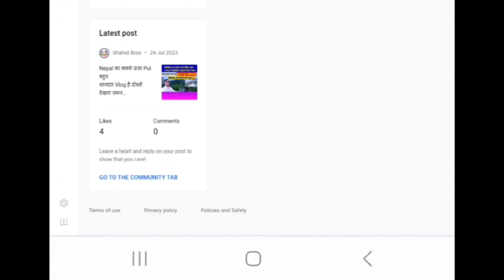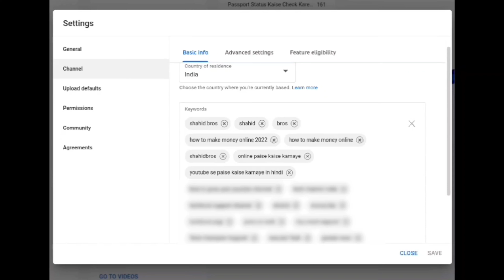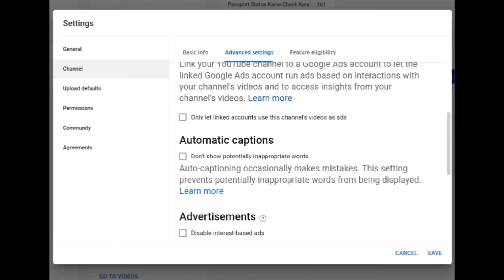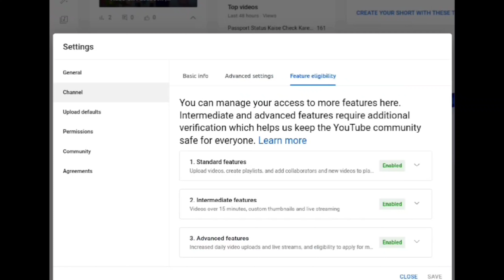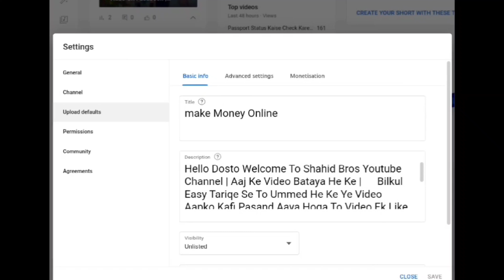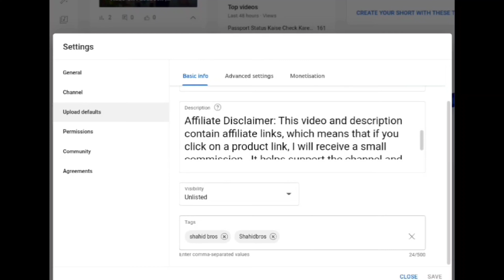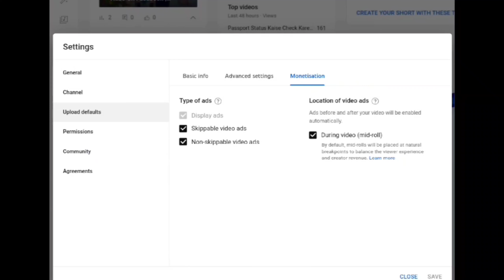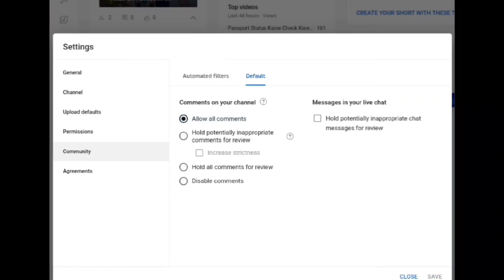नया चैनल बनाने के तुरंत बाद ये Settings करलो Important Settings For Youtube Channel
About this video  Dosto Aaj Ki Is Video Me Maine Aapko Ye Bataya Hai Ki New Youtube channel pe important Settings kaise kare | Ummed He Ke Ye Video Aapko Kafi Pasand Aaya Hoga To Video Ek Like👍 जरूर Kardena Or Channel Ko Subscribe karke Bell 🔔 Notification Ko Bhi On Kar Len Thank you...

If you want to know more about this channel, you can watch my videos. It will definitely help you.
Queries Solved
Youtube channel settings on mobile
नया चैनल बनाने के तुरंत करे ये 2 Setting नही तो Youtube Channel 2 Secret settings
Important Settings for YouTube Channel  YouTube Channel Settings Complete Course
New YouTube Channel Most Important Setting 2023 YouTube Channel Kaise Banaye
सभी Youtubers ये 5 Setting आज जरूर कर लेना 5 Most Important Setting of Youtube Studio In 2023
Secret YouTube Settings Channel Settings In Telugu By Sai Krishna

This YouTube channel is a participant in the Amazon Services LLC Associates Program an affiliate advertising program designed to provide a way for websites to earn advertising revenue by advertising and linking to [amazon.in or .com, .ca, .co.uk,  is designed for.  etc.] Some of the links below are affiliate links.